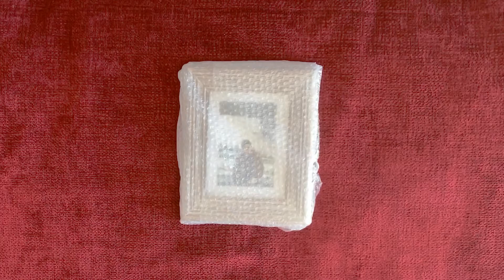Young Lions Portugal 2021 // 3º Lugar FILME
3º Lugar da Categoria de Filme
Tomás Toste (BAR Ogilvy) e Tiago Almeida (Freelancer)

Cliente: Turismo de Portugal